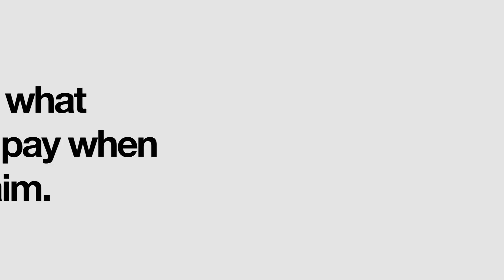Car Insurance EXPLAINED - What You Need to Know in 2025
Looking for car insurance renewal tips? In this video, we share 5 things you NEED to know about car insurance in Australia, from CTP and Green Slips to understanding premiums and excess. Whether you’re new to insurance or just need a refresher, consider this your Car Insurance 101 guide.

We cover:
- CTP Insurance (or a Green Slip in NSW)
- Do you need comprehensive car insurance?
- What does a higher premium mean?
- Common insurance terms such as ‘premium’ and ‘excess’
- How to choose the right car insurance policy